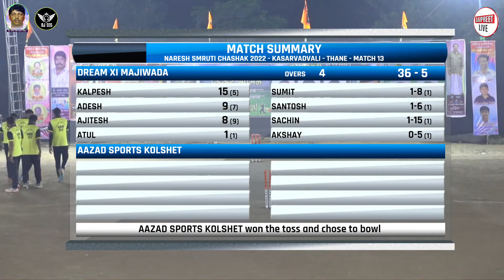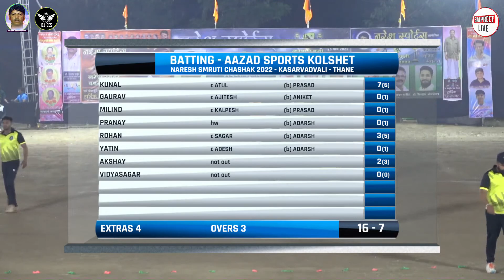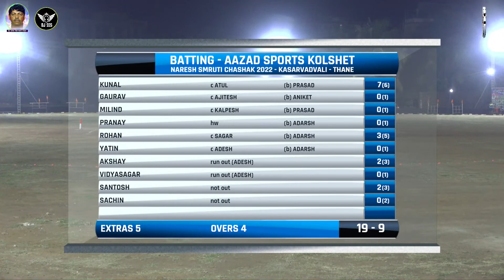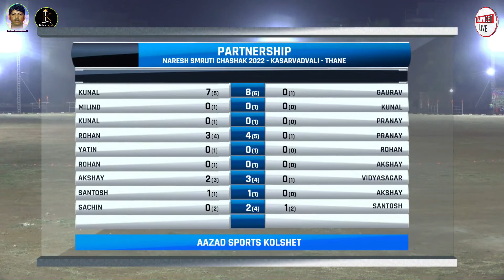MATCH 13 || KOLSHET VS MAJIWADA || NIGHT 2 || NARESH SMRUTI CHASHAK 2022 || KASARVADVALI - THANE